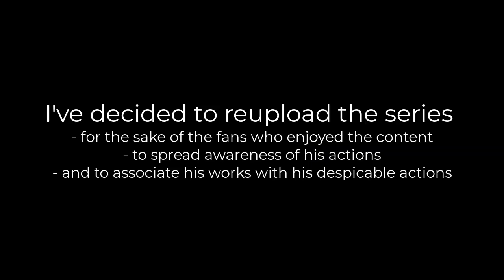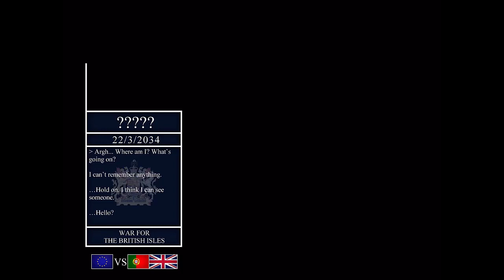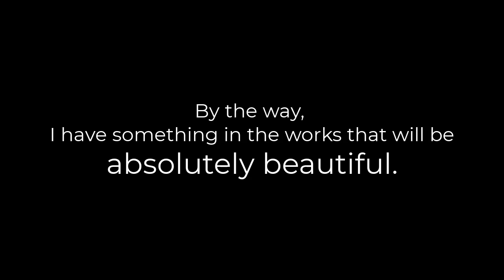Alternate Future of the British Isles | Albion (Astral Mapping)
This is an archive of an alternate timeline of Astral's United Saga, specifically focusing on Britain. (Basically, Astral's anti-England larp.)

I have something absolutely hilarious in the works, but you'll have to wait to see it.